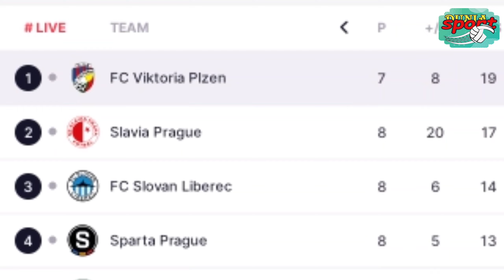Viktoria Plzen vs Inter Milan Liga Champions matchday 2 || Prediksi, potensial Line up - H2H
Viktoria Plzen vs Inter Milan UEFA Champions league matchday 2 || Prediksi, potensial Line up - H2H.

inter Milan akan bertandang ke Ceko dalam lanjutan liga Champions di matchday ke 2 di grub C menghadapi Viktoria Plzen,
pada Selasa 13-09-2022 pukul 23.30 WIB.
pertandingan akan berlangsung di Doosan arena.